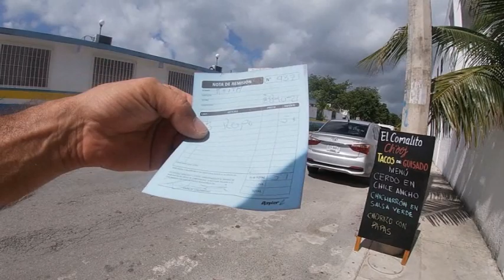Just a Normal Day